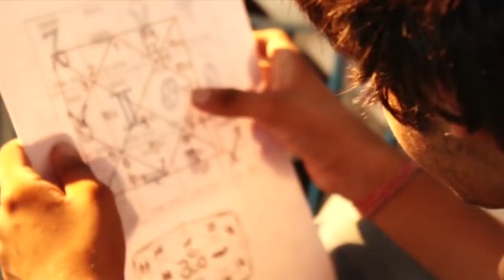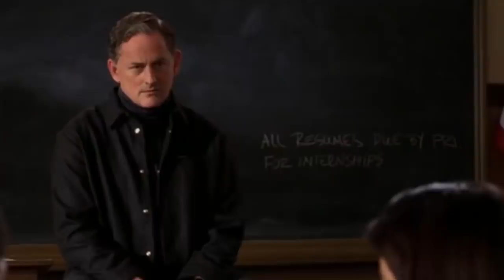O lado negro do SEU signo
O zodíaco está em febre hoje em dia. Todo mundo dá uma conferida em seu horóscopo diário para ver o que deve vestir ou como será seu dia. Outras pessoas costumam olhá-lo para se identificar com as qualidades e defeitos de seu signo. Hoje, nós falaremos sobre o lado sombrio de cada signo.